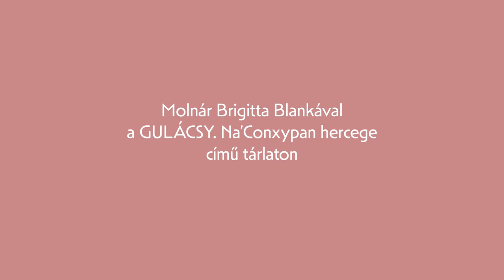GULÁCSY ÉS A ROKOKÓ ARCAI | Molnár Brigitta Blankával a GULÁCSY. Na’Conxypan hercege c. tárlaton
GULÁCSY.
Na’Conxypan hercege.
Gulácsy Lajos (1882–1932) életmű-kiállítása
Magyar Nemzeti Galéria, C épület
2023. április 7. – augusztus 27.

A mintegy kétszáz művet, azon belül 84 festményt felsorakoztató nagyszabású tárlat új összefüggések megvilágításával tárja fel Gulácsy művészetének változatos mélységeit. A tárlaton – a sok jól ismert remekművön kívül – Gulácsy több újabban azonosított alkotása látható, valamint olyan művek is, amelyek korábban még soha nem szerepeltek kiállításon. A festmények, rajzok, illusztrációk mellett Gulácsy-kéziratok, a művészről készült fotók, illetve kortársainak néhány jellemző alkotása teszik teljessé a tárlatot. A kiállítás minden korábbinál teljesebb képet ad a magyar századforduló és a korai modernizmus egyik legeredetibb művészének életművéről.

A kiállítás kurátorai: Plesznivy Edit, Bellák Gábor

A kiállítás partnere a Bartók Tavasz Nemzetközi Művészeti Hetek.
Főtámogató: Szerencsejáték Zrt.
Kiemelt támogató: CIB Bank
Együttműködő partner: Porsche Hungaria, Danubius Hotel

Videó: Szántó András